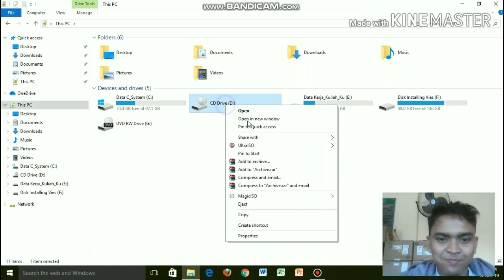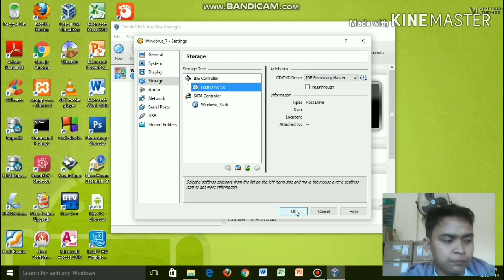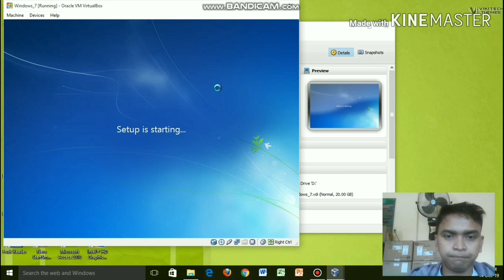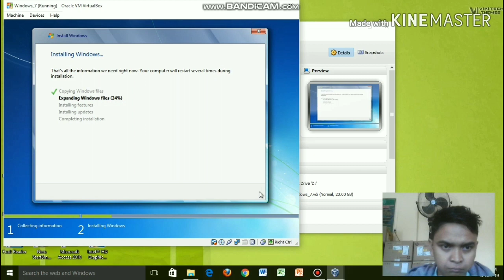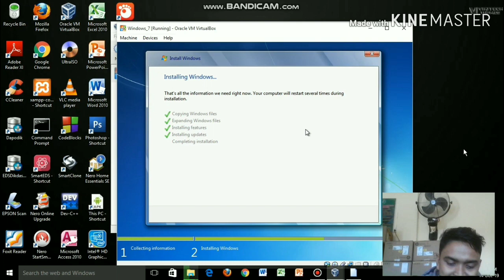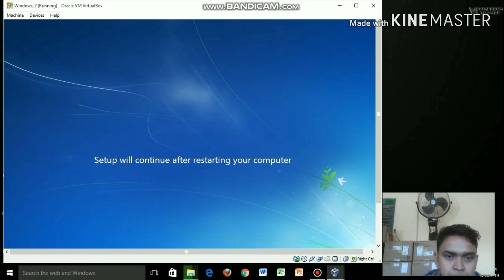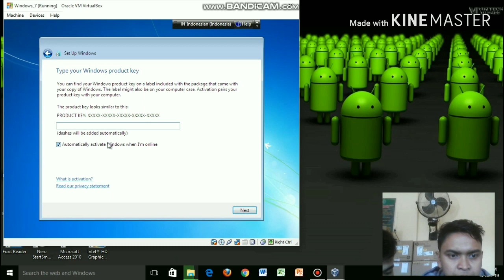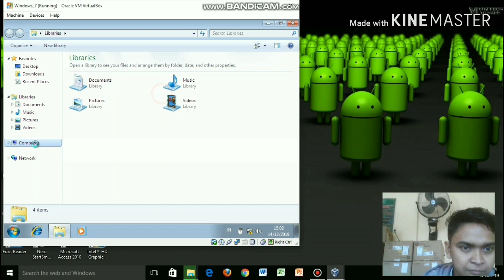Cara install Windows 7 di virtualbox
Cara install window 7 dengan menggunakan virtualbox dengan mudah...
Teknik informatika...
Fakultas ilmu komputer...
Universitas pasir pengaraian
Camera: bandicam
Editor: kinemaster
Music background:Copyrighted content_Asmara Setia (Instrumental)
Music from : dj slow remix terbaik